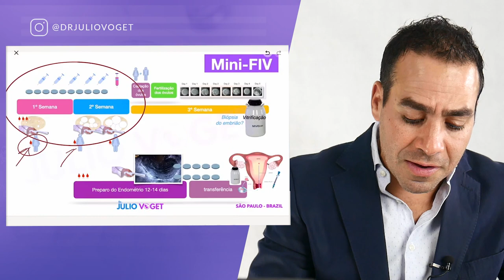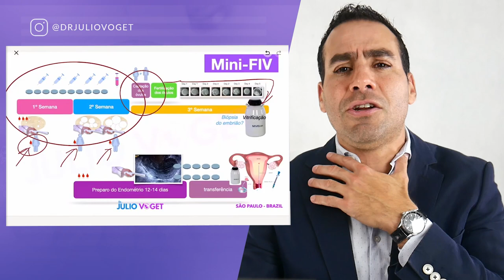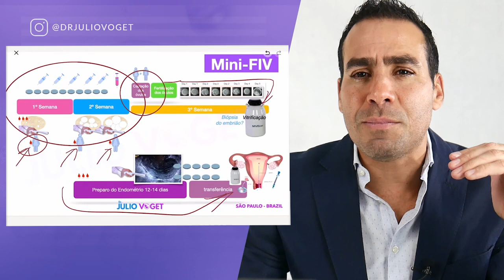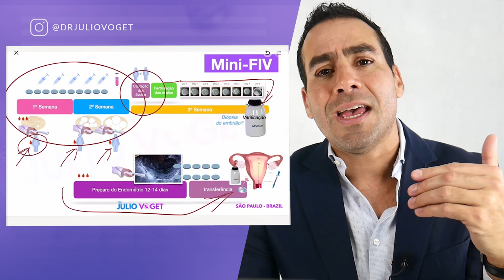Fatores Para o Sucesso da MINI-FIV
O real objetivo da MINI-FIV hoje é ter a maior taxa de gravidez e não necessariamente economizar com o tratamento.

 Quando fazemos a MINI-FIV vamos avaliando seus níveis hôrmonais e definindo a melhores dosagens.

Médico Ginecologista
CRM-SP 133.524
RQE 36.340